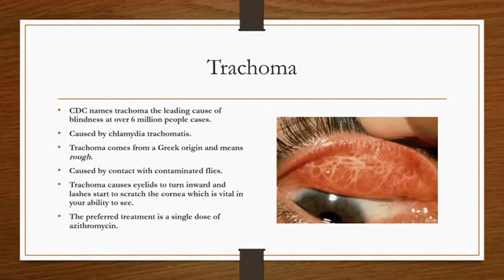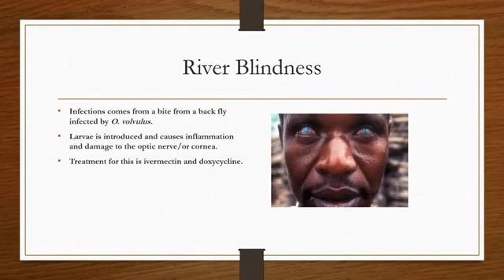Infectious causes of blindness